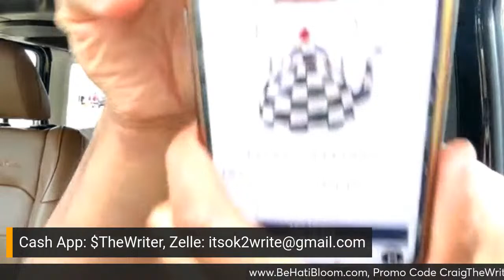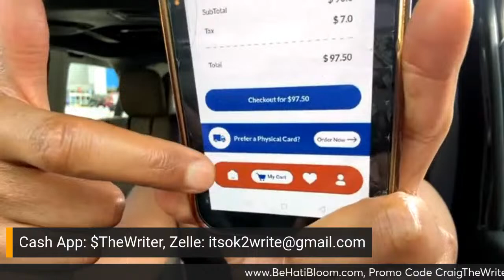Thank God for Friday…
Book Your Cruise‼️

- Tech and gadgets

- health beauty, &wellness

 - Food & snacks

- Homegoods